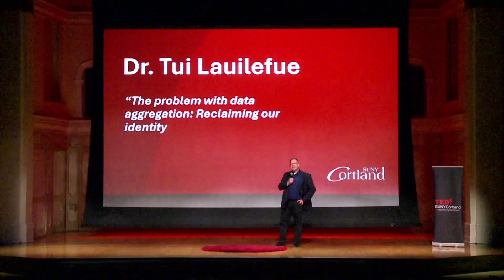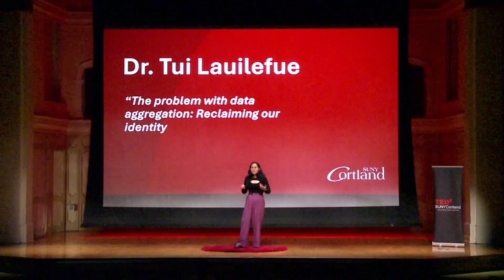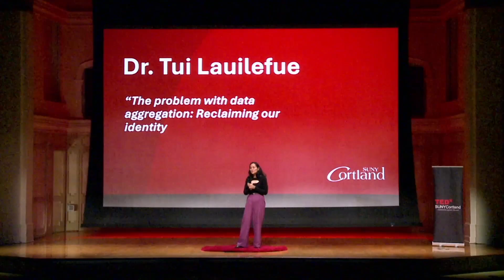The problem with data aggregation: Reclaiming our identity | Dr. Tui Lauilefue | TEDxSUNYCortland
Data that aggregates people from different cultures and ethnic backgrounds, such as the grouping "Asian/Pacific Islander," can result in culturally insensitive and ineffective healthcare in many communities. This is a call for the disaggregation of data and an increase in Pacific Islander representation in the healthcare workforce.  Dr. Tui Lauilefue is a Washington State physician certified in both internal and obesity medicine with experience in both academic and corporate medicine. She now works as a direct primary care provider, and is on a mission to raise healthcare standards. This talk was given at a TEDx event using the TED conference format but independently organized by a local community.